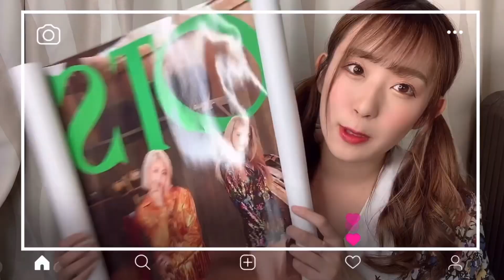【大速報】ミイヒ復活決定！！！！！！！！【🐰🌈】